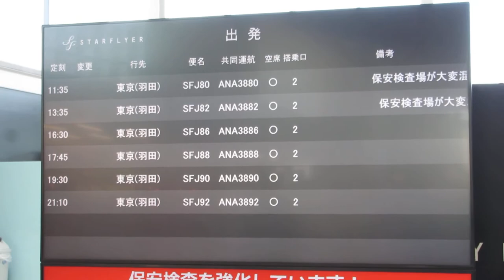北九州空港 スターフライヤー出発案内ディスプレイ チェックインカウンター STARFLYER